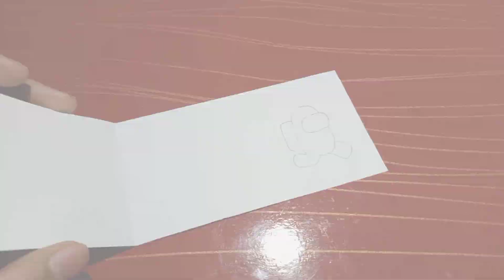AMONG US Animation Easy Paper Art & Craft | DIY Paper Crafts ideas